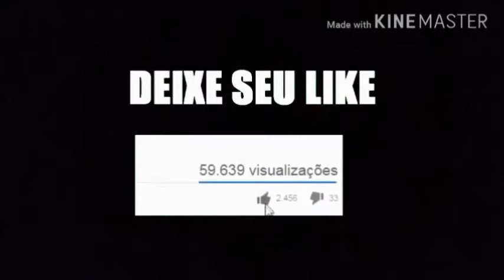Convidada do canal: Cristmi Niero Páfaro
A convidada do canal hoje foi a faixa preta de kick boxing, lutadora de muay thai e mma  Cristmi Páfaro.

siga- nos:

fan page: Kaique lyotinho